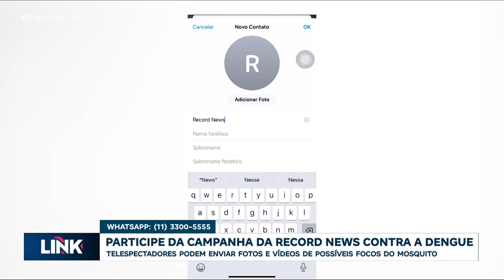Record News contra a dengue: denúncias de hoje vêm de São Paulo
A Record News está em campanha contra a dengue. Agora nós abrimos um espaço na nossa programação para você enviar vídeos e fotos de lugares que possam ser foco do mosquito. A denúncia de hoje vem de São Paulo.